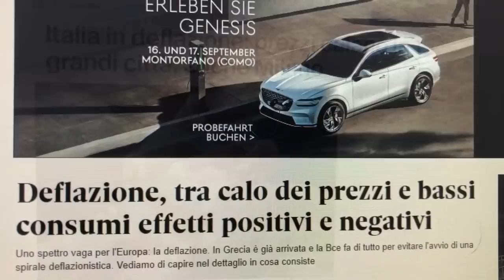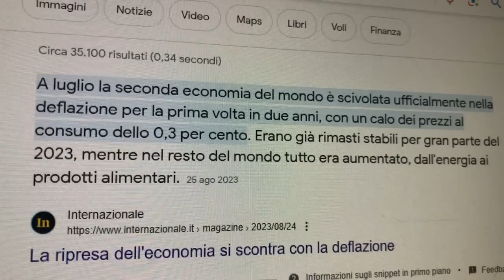I PREZZI SCENDERANNO : VI DICO QUANDO !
Per sostenere le iniziative  e il canale di Lambrenedetto invia una donazione a :